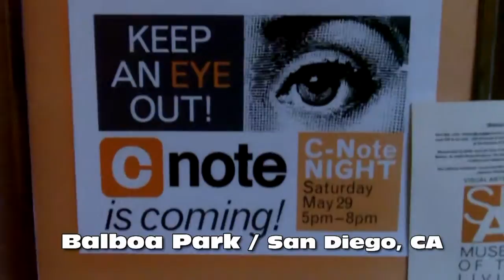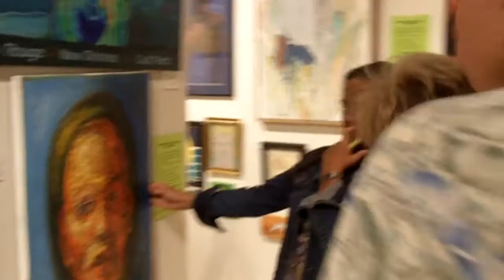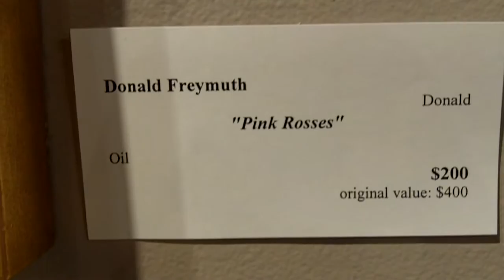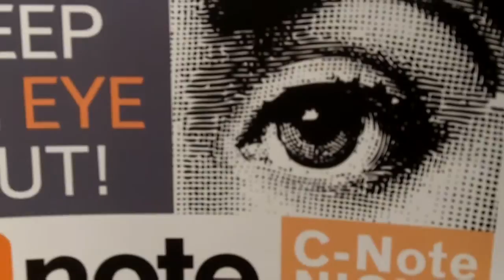San Diego Art Institute (SDAI) C-Note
The San Diego Art Institute (SDAI) holds a special "C-Note" sale twice a year in which all pieces are priced at $100, $200 or $300. Each year SDAI's member artists provide hundreds of their original works. Proceeds from sales are shared by SDAI and the artists. It has become a wildly popular event in San Diego as this video attests. Video produced by Sidney Wildesmith